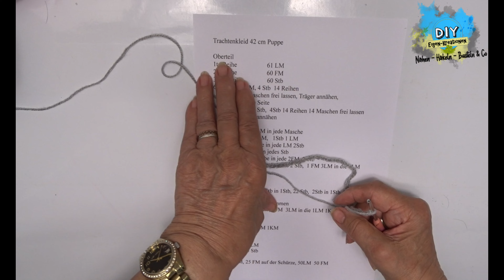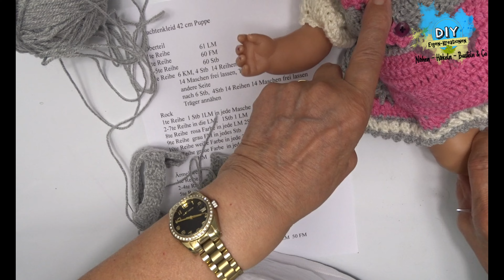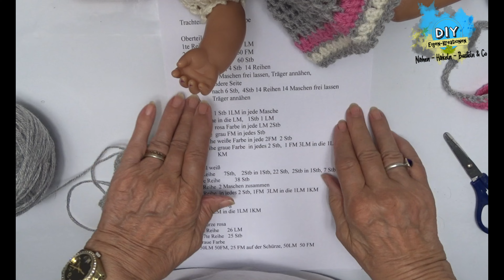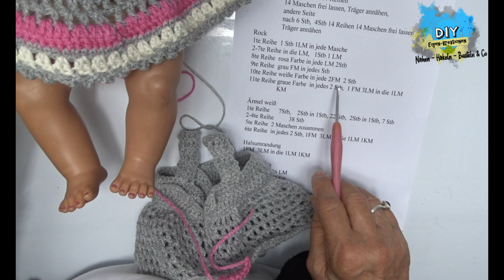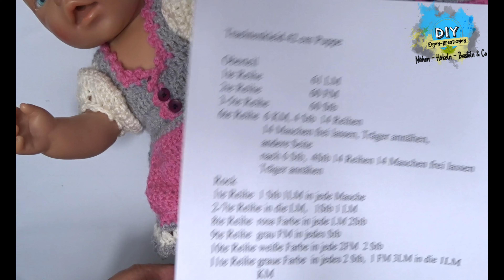Puppenkleid häkeln 42cm Puppe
Neu gehäkelte Kleidung für eure Puppen.
Beste Grüße
Elfi

Beste Auswahl für Material: